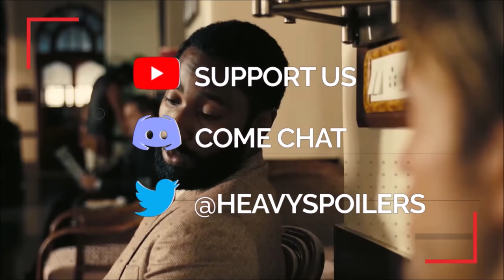Tenet Explained: The Biggest WTF Questions Answered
Tenet Explained: The Biggest WTF Questions Answered. We answer what the Algorithm is, what the Opera scene set up, who the scientist is, why The Protagonist fired at himself in the Airport Corridor fight, what happened after the ending and a lot more.

/* SOCIAL MEDIA */

/* VIDEO INFORMATION */

Welcome to the Heavy Spoilers show I'm your host Paul aka the guy whos not backwards in coming forward and tomorrow I'll make the Tenet Video that you're watching right now.

Since August I've done a tonne of videos on the movie and I've compiled the most asked questions to clear up any confusion over the film. This includes why the future version of the Protagonist shot at himself, what the Algorithm is, why Kat didn't need a mask on the boat and a lot lot more

If this is your first time here then please click the thumbs down button and make sure you unsubscribe from the channel to never see a video.

With that out the way, thank you for clicking this, now let's get into the breakdown.

Ok so Tenet opens with an Opera scene that pretty much throws you into the movie at the deepend. But what exactly is going on here?

Well on the surface it seems like The Protagonist is part of a CIA operation to infiltrate the Opera during a siege so that he can secure the algorithm. This fails and instead he's drafted into the TENET organisation after being double crossed, having his teeth pulled out and also choking down on what he believes is a cyanide pill.

Sounds like my kinda night at the Opera.

But what exactly was going on here, well The Protagonist was actually given this intel by the future version of himself and this was so that he could not only ensure that he handed the Algorithm over to Sator but also make it so that he not only met Neil, but also showed he was willing to lay his life on the line.

Before the finale we learn from Ives that the splinter team mission is meant to be one that nobody returns from. Ives even says that they can't afford having anyone left alive who knows what the algorithm is and the fact that the protagonist takes the pill shows that he's willing to lay down everything if needs be.

Now why the future version made sure that Sator got a piece of the algorithm is hinted at by Priya who refuses to change telling his past version about where the algorithm is.

Do try and keep up.

She says that they actually need Sator to bring all of the pieces together so that they can then snatch them and then split them up. The entire point of the finale is to trick Sator into believing that his mission in burying the Algorithm is successful so that his future version won't change anything and will continue collecting the pieces in order to bring them together and carry out the plan that will allow the algorithm to be stolen.

► Artist Attribution
Artwork @mb0sco